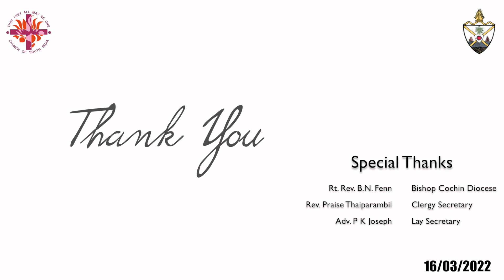LENT MEDITATION I RESET I Week-3 I 13th Day in Lent I Rev. Shibumon C K I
RESET
നോമ്പ് ധ്യനങ്ങള്‍
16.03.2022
Week & Session -3, “Submission & Breaking”
Meditation 2 - By: Rev. Shibumon C K, Vicar, CSI St. Paul's Church, Kunnamkulam.

Editing : Mr. Aadhin Simon
Department Of Communication
CSI Diocese of Cochin,
Aluva